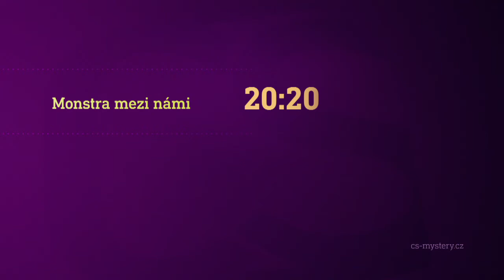Monstra mezi námi & Hollywoodské vraždy (17.9.2020 na CS MYSTERY)